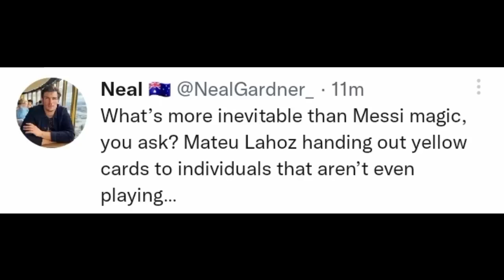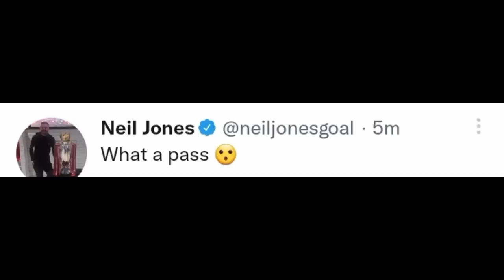MESSI'S PASS OF THE TOURNAMENT - FOOTBALL FANS REACT TO MESSI'S MAGICAL PASS & PERFORMANCE